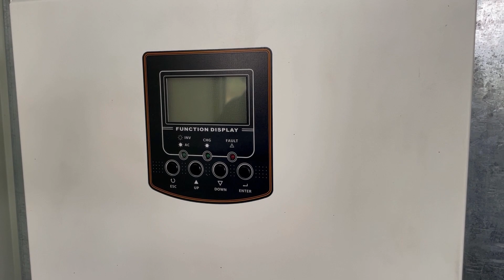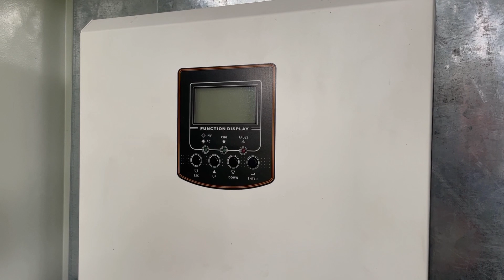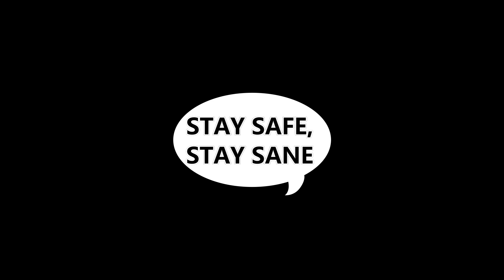TRULY BLESSED - A LOVELY SURPRISE!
A weekend of work brightened up considerably when my brother stopped by with an amazing surprise!
Have you ordered your 2024 planner yet?